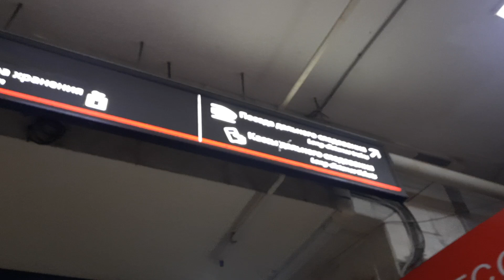Как пройти к поездам дального следования на Казанском вокзале в Москве из зала ближнего отправления